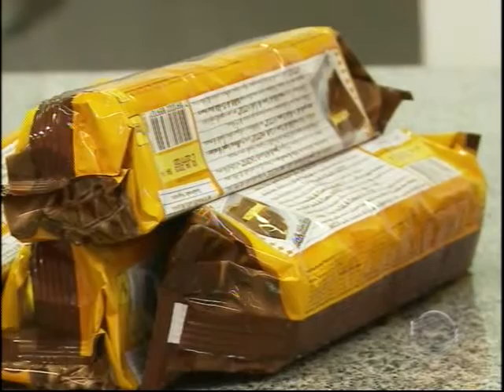Imepi fiscaliza as medidas e peso dos produtos mais vendidos neste período